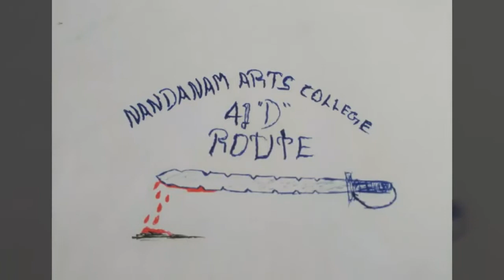Nandanam arts 41d &23c